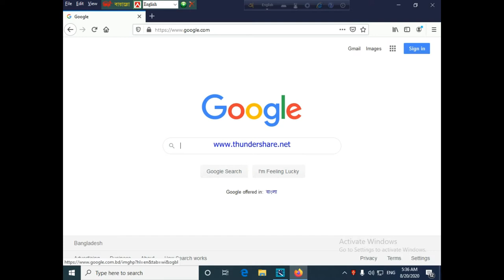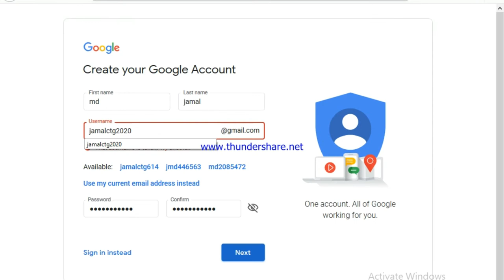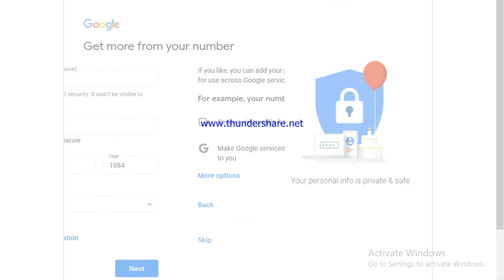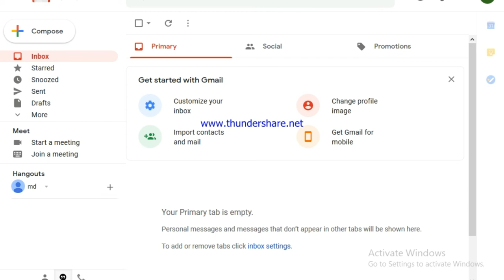কিভাবে Gmail একাউন্ট খুলতে হয়-পর্ব ২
কিভাবে Gmail একাউন্ট খুলতে হয়

আপনারা আমাদের এই ইউটিউব চ্যানেলে বিভিন্ন ধরনের একাউন্ট কী ভাবে করবেন। বিভিন্ন ধরনের ডকুমেন্টারি তুলে ধরার চেষ্টা করবো।